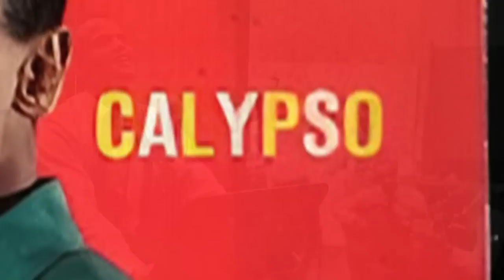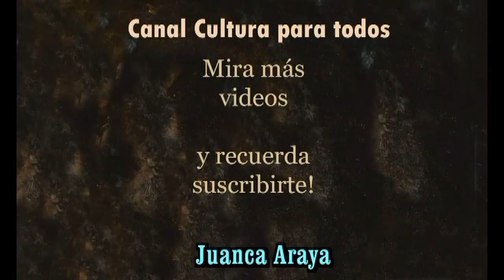Un gran cantante, actor, activista, y sin duda, un gran ser humano!